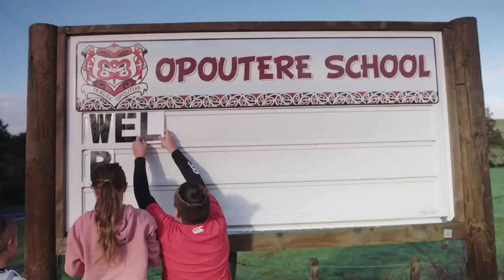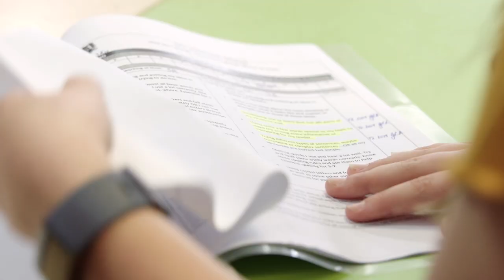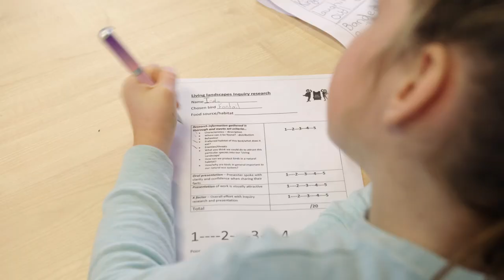Ōpoutere School, 2019 Finalist, Excellence in Teaching & Learning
This school has developed an innovative and unique approach to teaching and learning through their Adventure Learning Programme, which aims to build on the potential of their learners and improve engagement with students and their whānau.